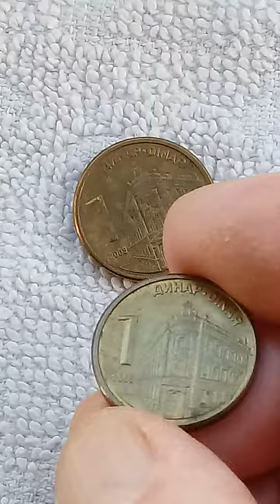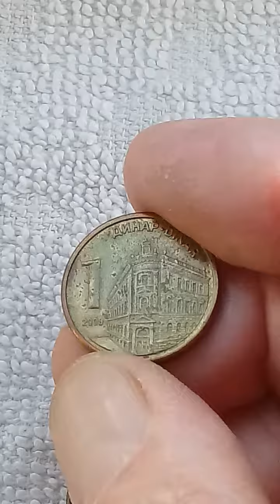548. Two coins 1 Dinar 2009 with errors which come from SERBIA